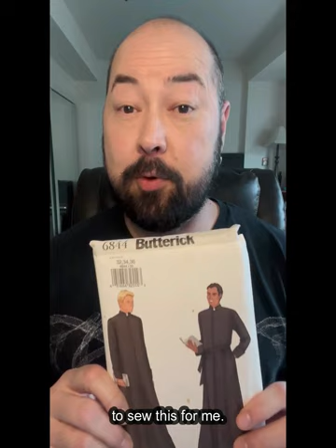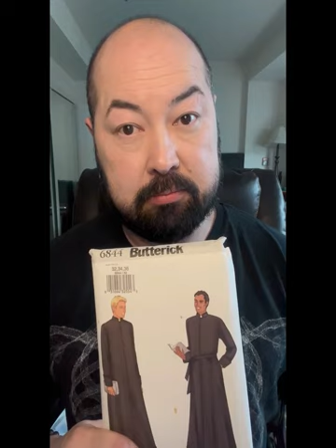Day 27: The 30-Day Decluttering Challenge: card decks, priesty pattern, and lots and lots of books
What did I declutter today? 21 books (including some CD's that I considered "books" because they were in a set of mostly spoken word stuff) and a few odds and ends. Like a priest cassock pattern that I'm never going to actualize into a real garment! And a shiny single hole puncher. And some oracle and tarot cards decks.